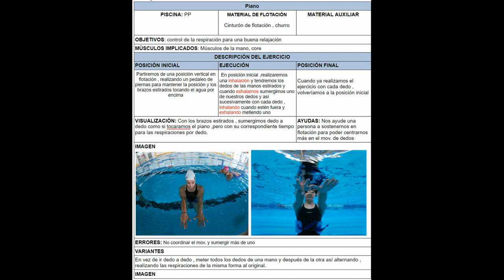PP Nº53 Piano